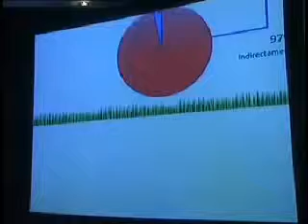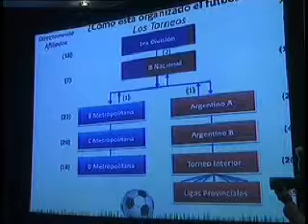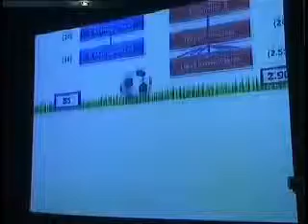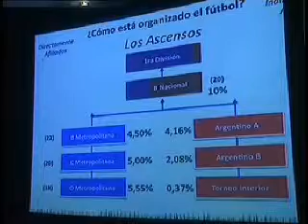Conferencia de prensa en Rosario (parte 4)